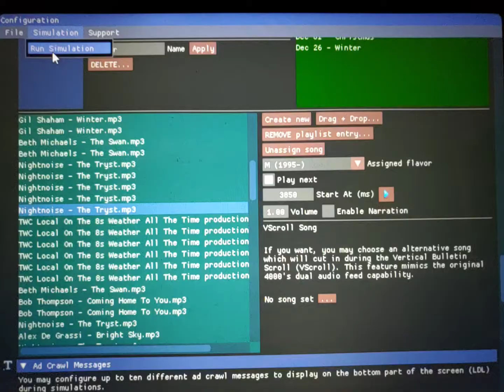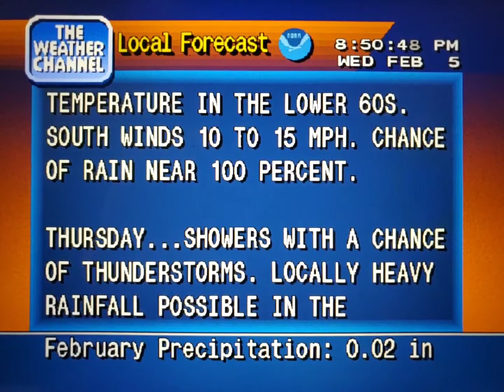WeatherStar 4000 Simulator Feb. 5, 2020(32)